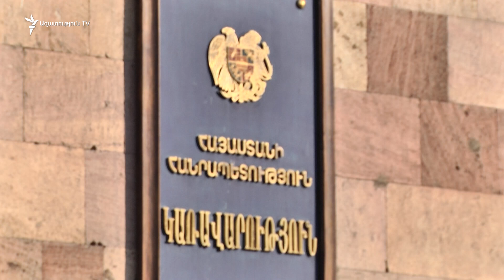Հողի վկայական ունեմ, հող չունեմ. Տեղի վարելահողերի սեփականատերերը խոստացված փոխհատուցումը չեն ստացել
Սյունիքի Տեղ համայնքում գարնանն ադրբեջանական զինուժի վերահսկողության տակ անցած հողատարածքների սեփականատերերը պետությունից դեռ որևէ փոխհատուցում չեն ստացել։

Համաձայն նոյեմբերի 9-ի հայտարարության՝ Արցախը Հայաստանին կապող երթուղին պետք է փոխվեր։ Մարտի վերջին՝ մի գիշերվա ընթացքում, ադրբեջանական զինուժը տեղակայվեց Տեղ-Աղավնո ճանապարհի հարևանությամբ գտնվող հողատարածքներում։ Տեղ գյուղի 33 ընտանիքին պատկանող 102 հեկտար դաշտերում ադրբեջանցիներն ամրացան, հենակետեր կառուցեցին։ Հողից զրկված գյուղացիներն այդ ընթացքում գյուղից անզեն աչքով հետևում էին ադրբեջանական դրոշի տակ հասունացող իրենց արտերին։